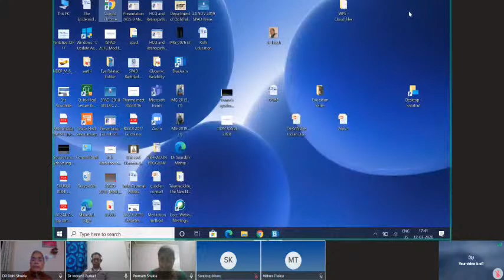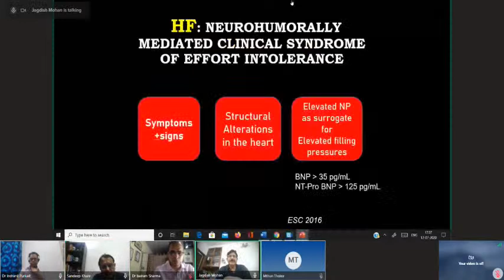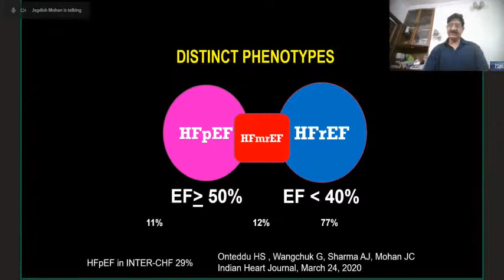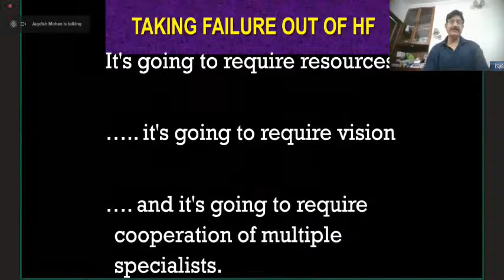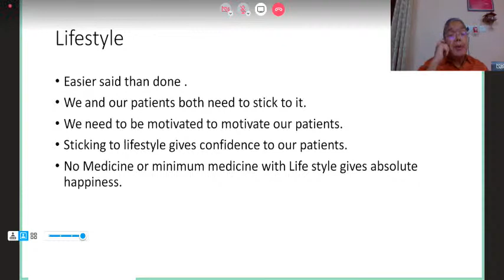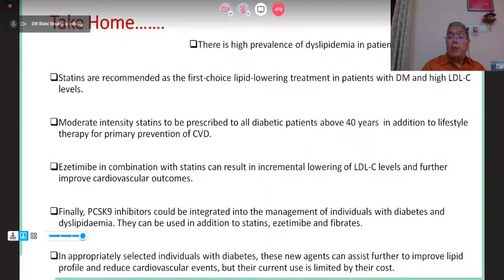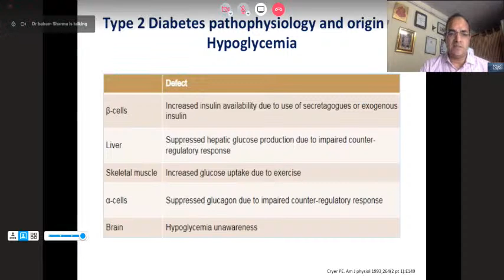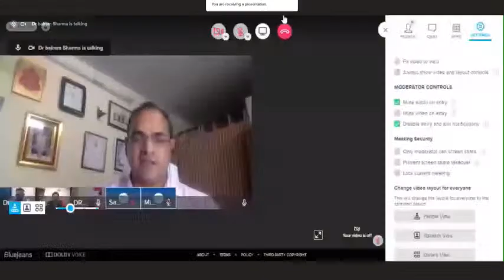Ipca Experts Outlook 12th Jul 20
Ipca Experts Outlook 12 July 20